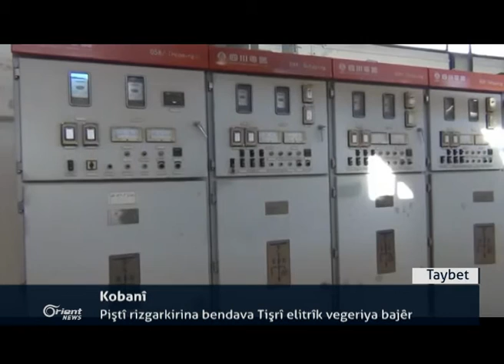Bakûrê Kurdistan Di 3 heyvên bûrî de 224 sivîl bûne qurbaniyên şer